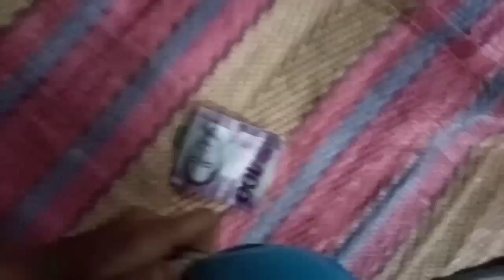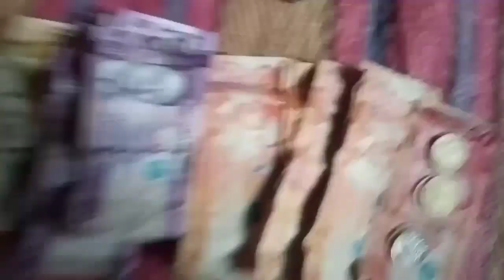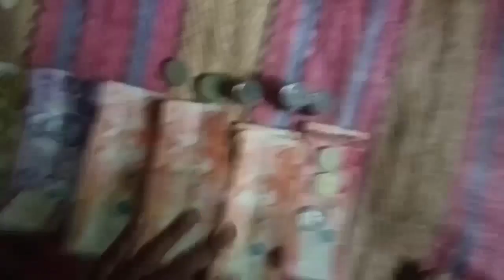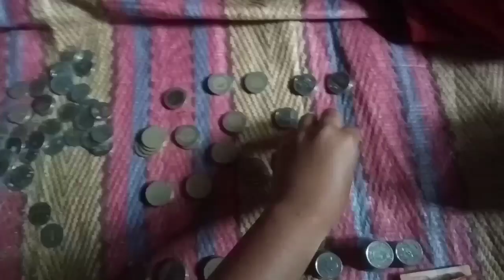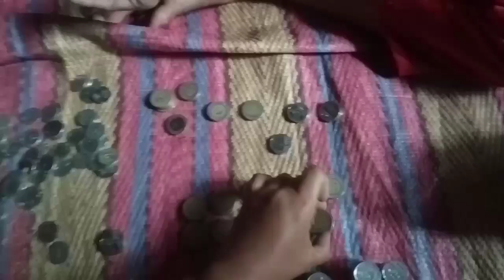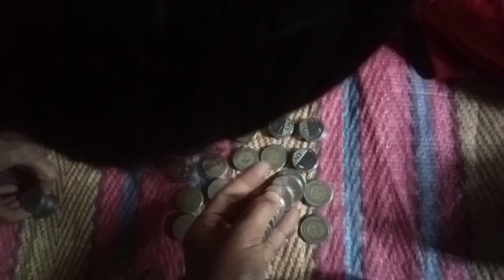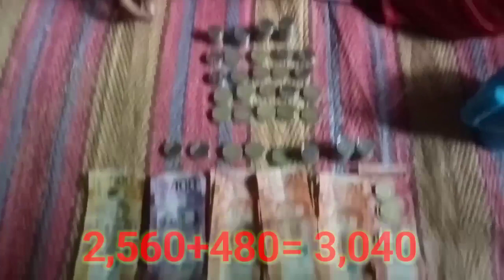IPON CHALLENGE PARA SA BAGONG CELLPHONE NI KAPATID | PANG ONLINE CLASS | LOVINGGIRL23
please also connect to my couzin